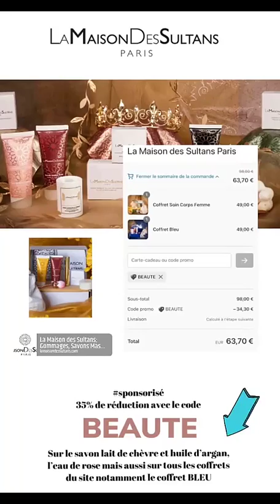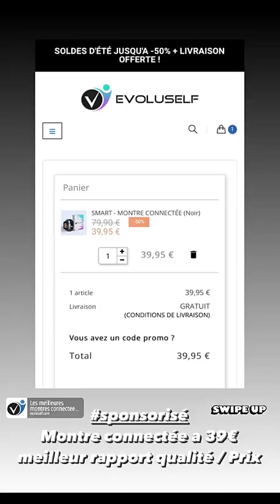NABILLA VERGARA - 01 Aout 2022